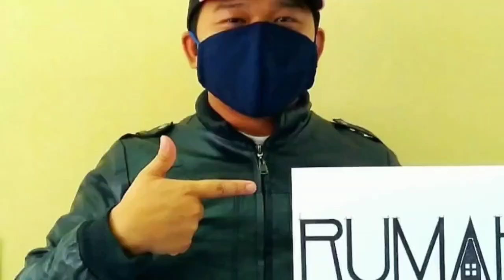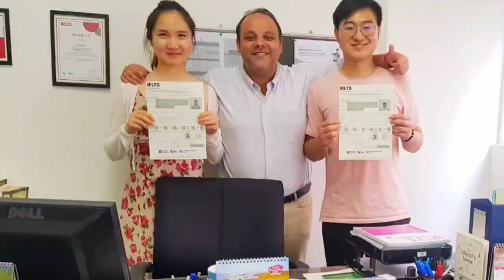CITY UNIVERSITY MALAYSIA MENGUCAPKAN SELAMAT HARI GURU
16 Mei 2020 merupakan hari bagi memperingati jasa baik guru-guru dalam mendidik anak bangsa. Dengan ini, pihak pengurusan City U mengucapkan Selamat Hari Guru buat semua pensyarah-pensyarah di City U dan semua guru-guru di Malaysia.

Untuk semua guru yang mulia, jasa kalian akan selalu kami kenang. Tetaplah menjadi pelita untuk anak bangsa. Terima Kasih.